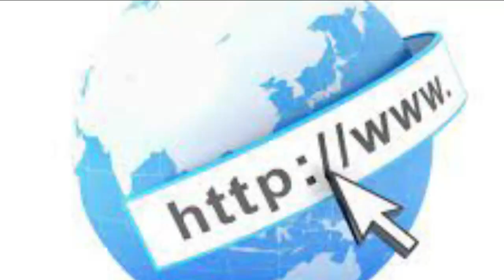Tim Berners-Lee a British scientist, invented the World Wide Web (WWW) in 1989 while working at CERN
interesting facts about technology ٹیکنالوجی کی کچھ حقایق شاید اپ لوگ نہیں جانتے ہیں
interesting facts about technology in poshto | rjmishaqihsas |
 ٹیکنالوجی کی کچھ حقایق شاید اپ لوگ نہیں جانتے ہیں  تو دیکھے اس ویڈیوں میں
Tim Berners-Lee, a British scientist, invented the World Wide Web (WWW) in 1989, while working at CERN. The Web was originally conceived and developed to meet the demand for automated information-sharing between scientists in universities and institutes around the world..